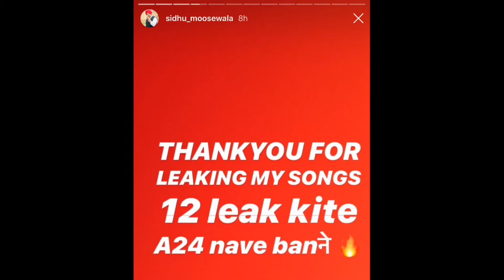Sidhu Moosewala latest reply to Byg Byrd & Sunny Malton | latest news 2020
Reply on his insta story 💪